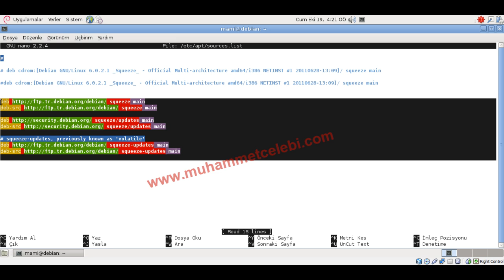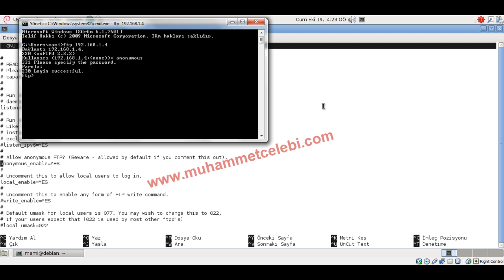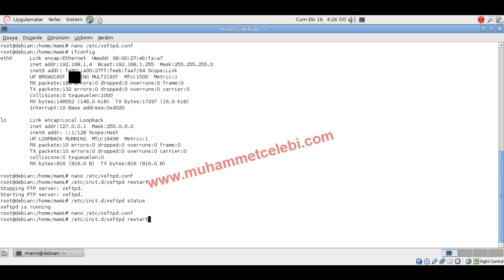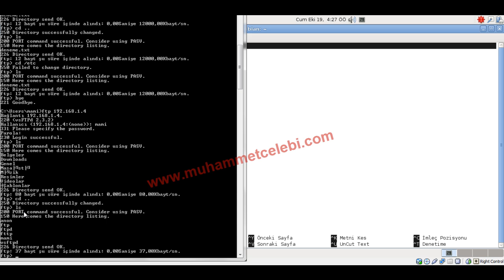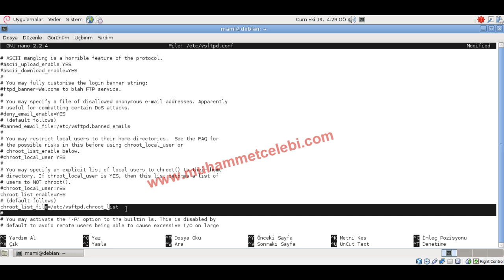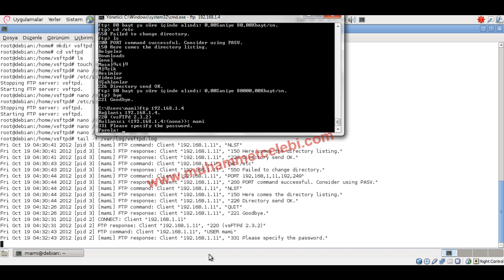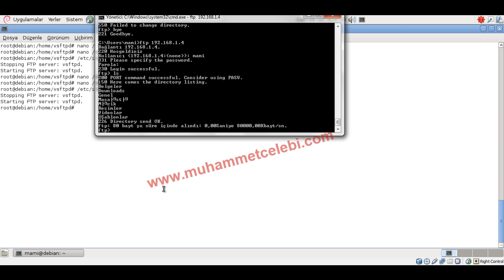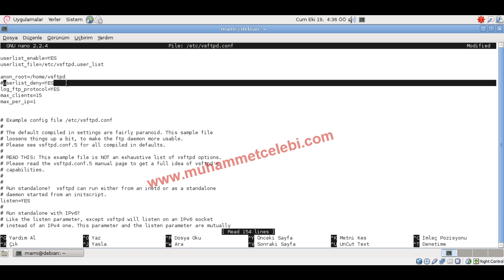Debian FTP Server Kurulumu (vsftpd).mp4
Debian işletim sisteminde FTP (vsftpd) Server Kurulumu